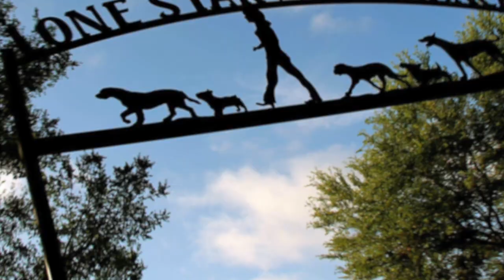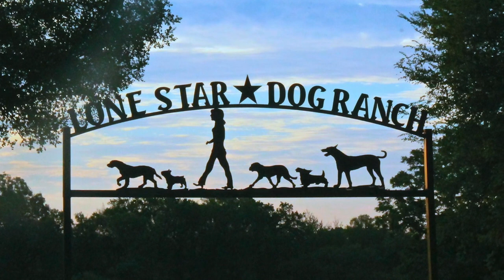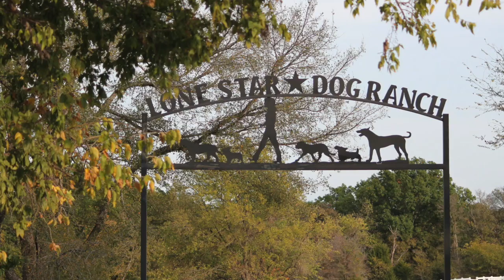Show Me The Way - North Texas Giving Day